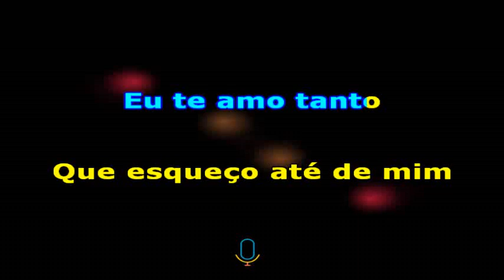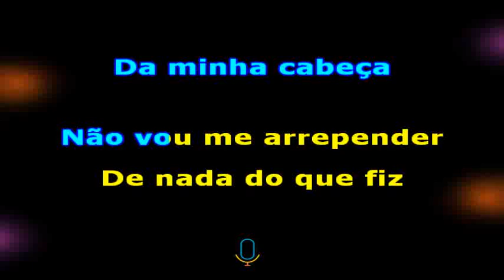Banda Torpedo Estou te amando